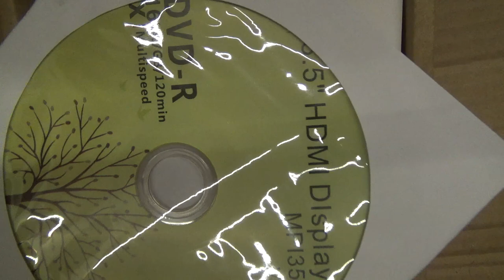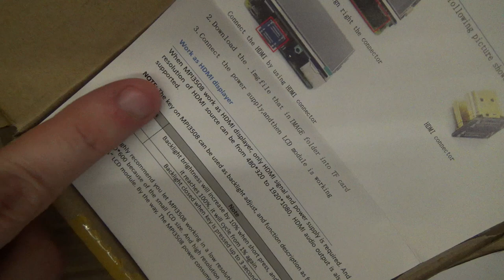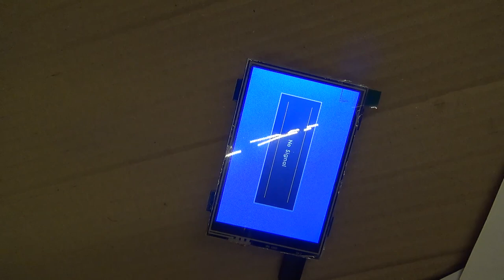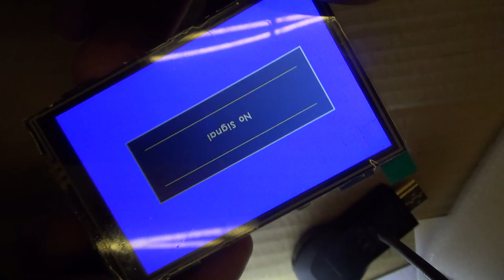BitNotice #129 - MPI3508 Mini HDMI Display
In #275 hatte ich einen kleinen Monitor mit HDMI gezeigt, welcher sich mangels Scaler leider nur für stationäre Zwecke eignet.
Mit dem MPI3508 habe ich nun einen besser geeigneten Ersatz gefunden - mit 3.5" zwar etwas kleiner, dafür technisch für meine Zwecke viel besser geeignet.